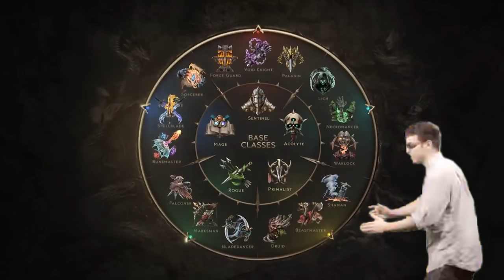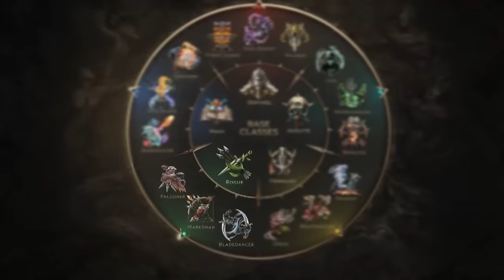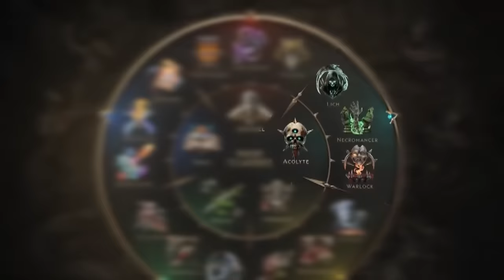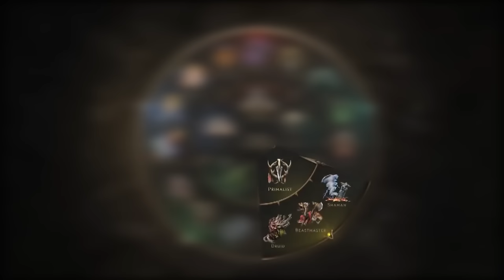Last Epoch มีตั้ง 15 คลาส แล้วงี้ผมจะเล่นอะไรดีครับพี่!?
Last Epoch เกม ARPG ล่าสุดที่ว่าจะมาแข่งกับรุ่นพี่อย่าง Diablo และ Path of Exile แถมตัวเกมมีอาชีพให้เลือกถึง 15 อาชีพ เยอะแบบนี้ แล้วจะเล่นอะไรดีครับพรี่?

0:00 intro
1:46 Sentinel
3:43 Mage
6:13 Rogue
7:59 Acolyte
9:55 Primalist